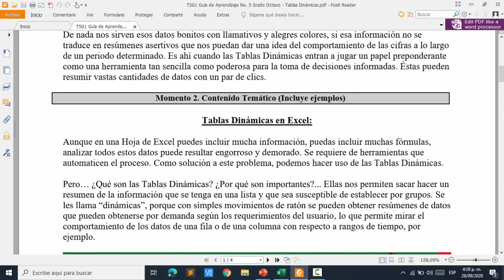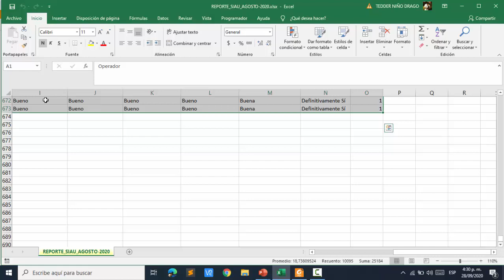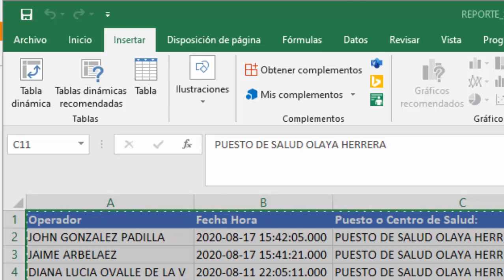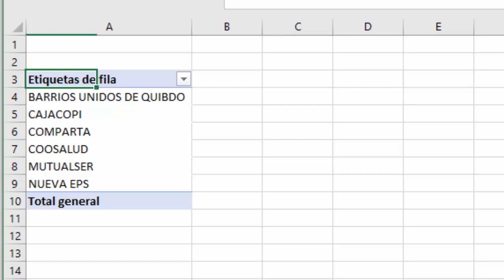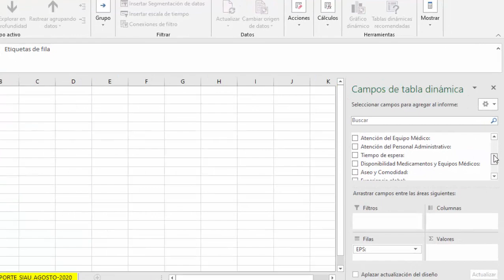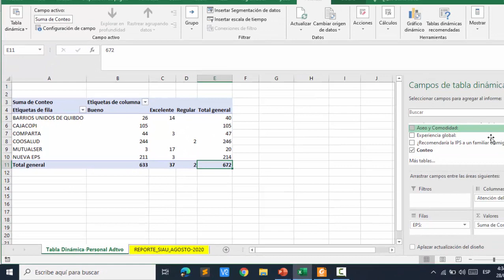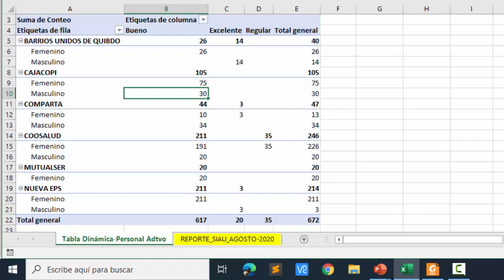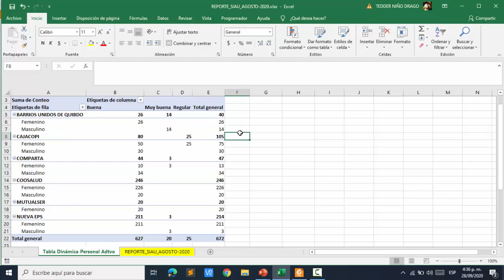Tablas Dinámicas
Ejercicio para generar una Tabla Dinámica usando un conjunto de datos reales de una Hoja de Cálculo con las encuestas mensuales de un Call Center (Centro de Llamadas).